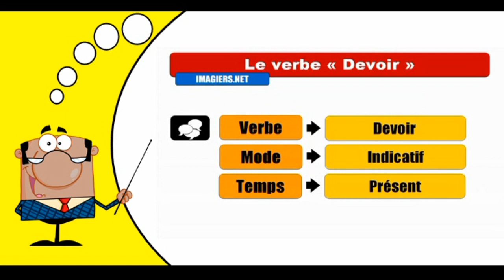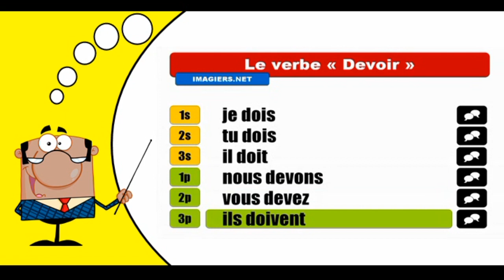Aprender la conjugación del francés I Devoir I Indicatif Présent